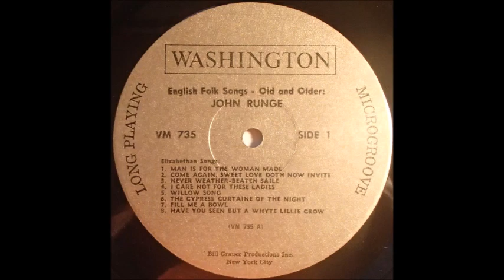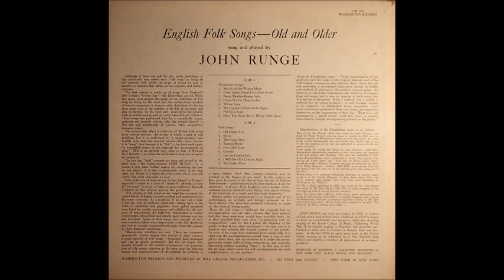John Runge - English Folk Songs - Old & Older {USA}🇺🇸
♪ a6. The Cypress Curtaine Of The Night
♦ Label: Washington Records - VM 735